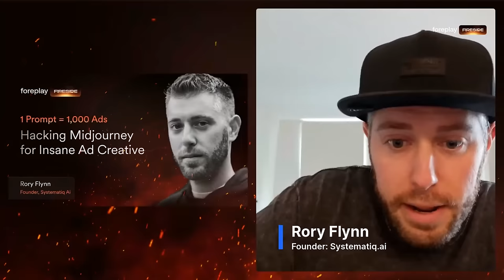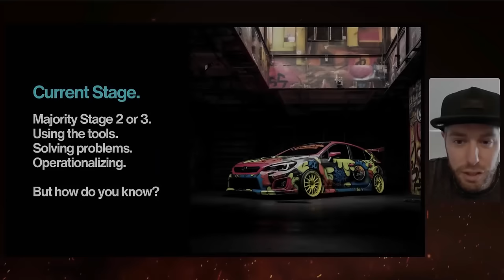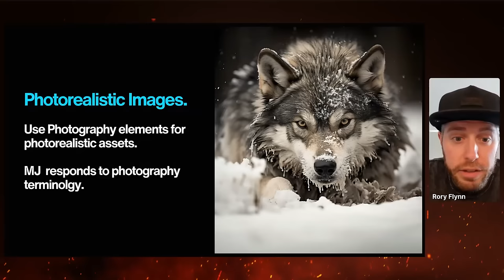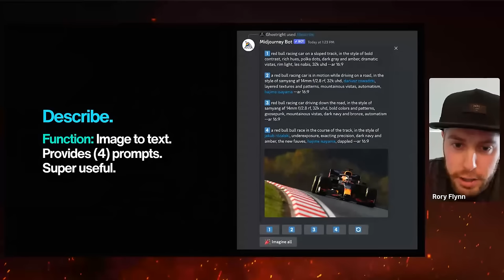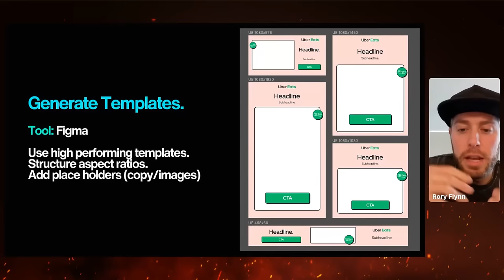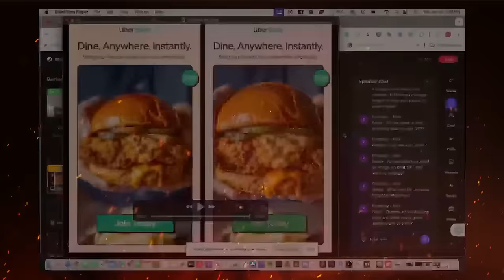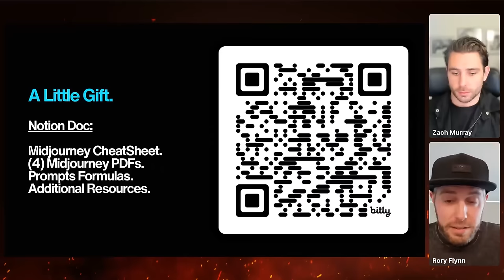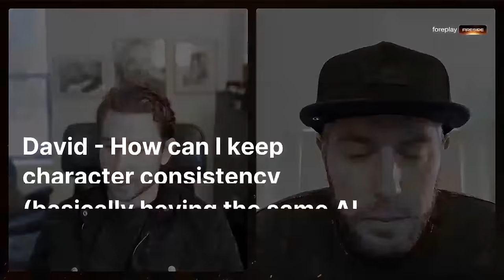Hacking Midjourney for Insane Ad Creative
Learn how to unlock the power of Midjourney for ad creation. Discover how AI has changed the ad creative game, and avoid using Generative AI to make one-time ads, but to create an entire cohesive ad campaign. In this Fireside talk Rory Flynn breaks down how he is Hacking Midjourney to generate insane ad creative at scale.

00:00 Introduction from Rory Flynn
06:20 What is Generative AI
09:55 Generative AI Progression & Workflow
11:46 Examples of Midjourney Facebook Ads
13:20 Uber Eats AI Case Study
17:16 Creating Unique Ads
18:11 Breaking Down Midjourney Prompts
20:11 How to create Photorealistic Midjourney Images
21:22 Midjourney Prompt Formula
25:31 Asset Hacking with Midjourney
32:58 Iterating Midjourney Images
35:09 Midjourney Ad Creation Process
44:04 Adding Motion to Images with Runway
46:14 Ethics & Legal Considerations
50:38 Results & ROI of Midjourney Facebook ads
52:09 Q&A